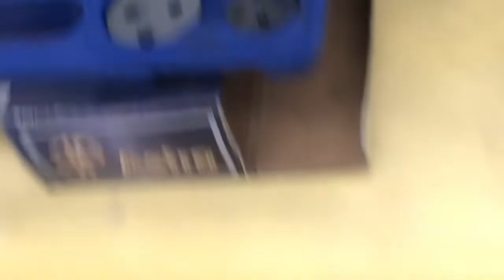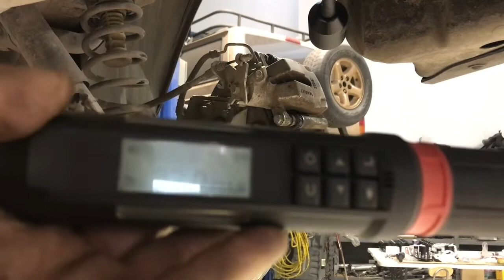Cambiar Pastillas de Freno Traseras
Proceso fácil y rápido para cambiar las pastillas de freno trasero para que cualquier persona lo pueda realizar.